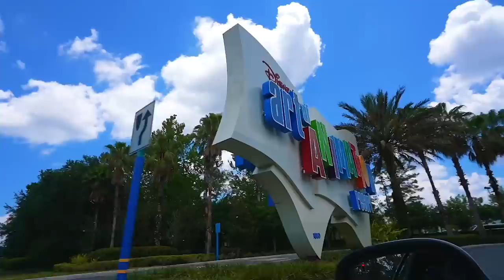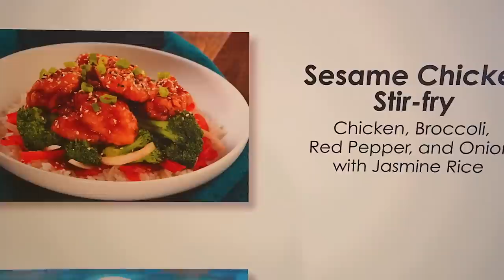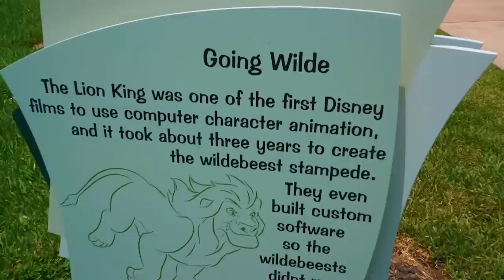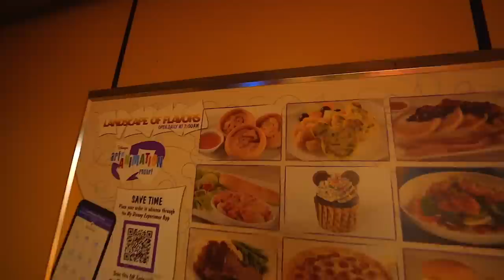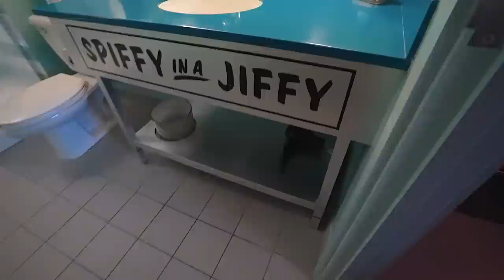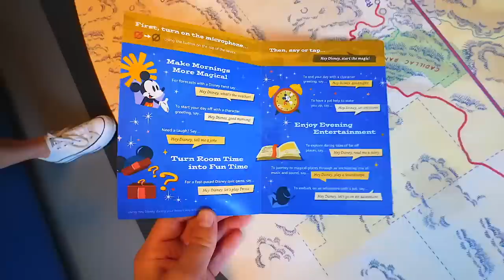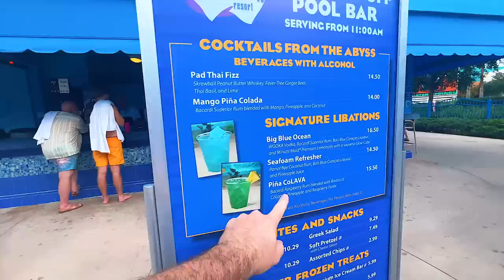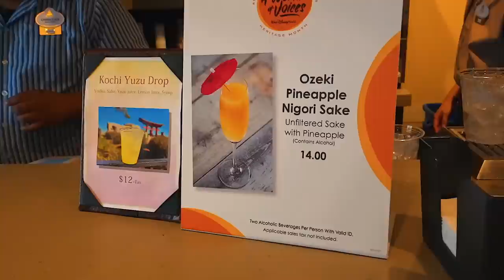Overnight At Disney's $500 VALUE Resort: Art Of Animation, Inside A 1 Bedroom Car’s Suite!